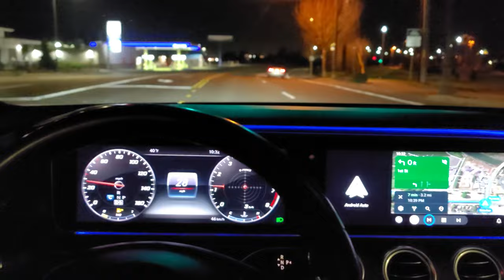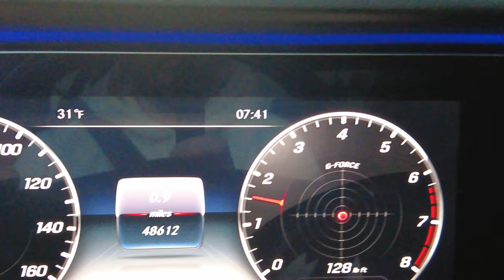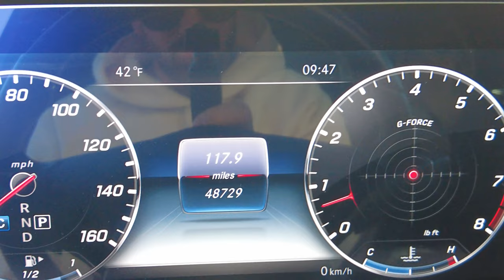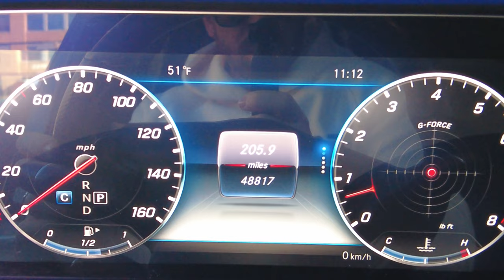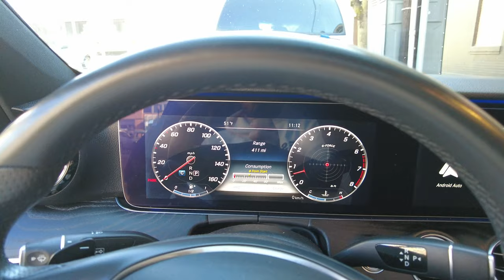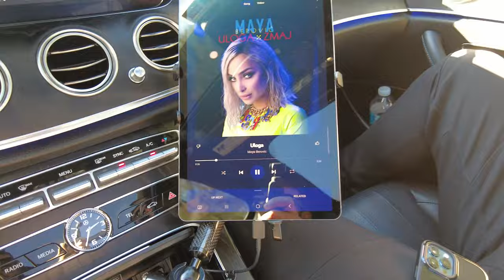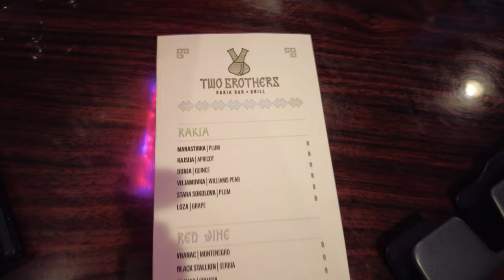ROAD TRIP TO OREGON COAST ( CANNON BEACH ) | VLOG 013